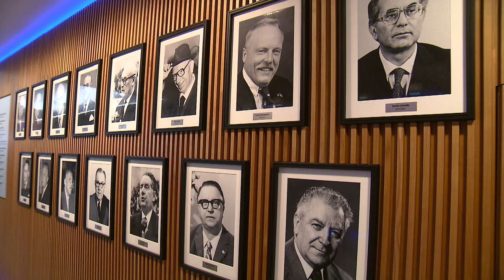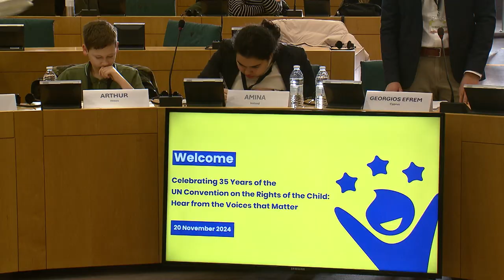The Youth visits European Parliament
'No more waiting, no more delay. Time to act is here, now and today.'